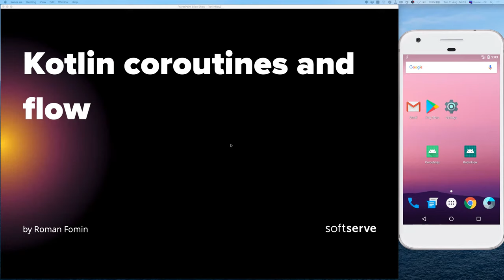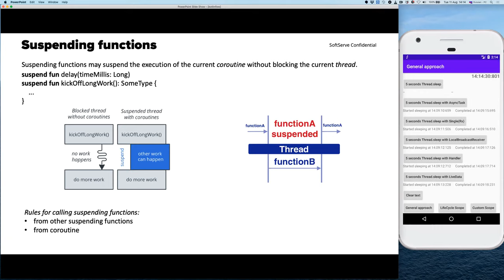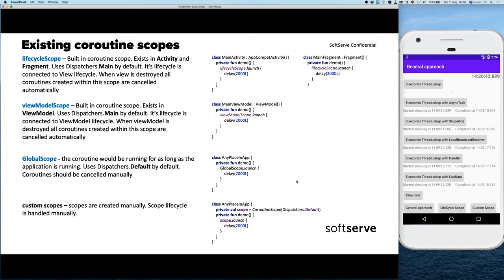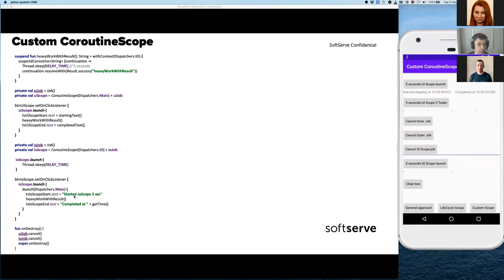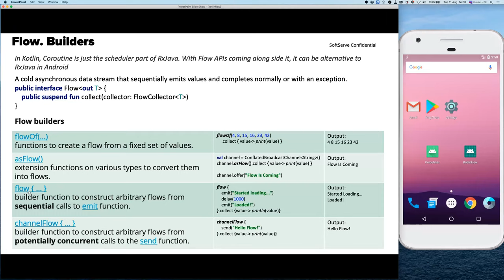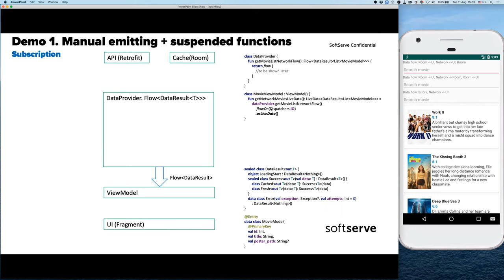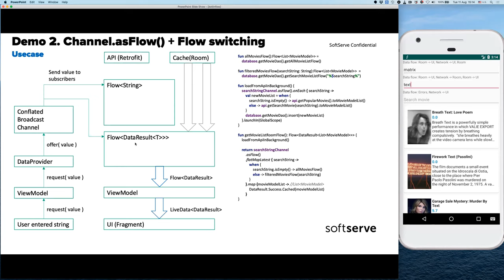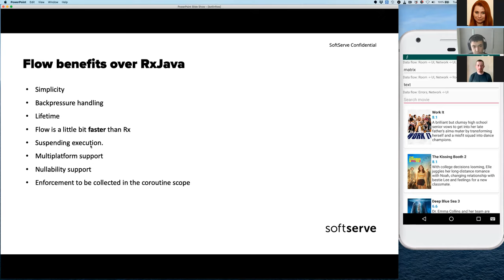Kotlin Flow and Coroutines. Replacing RxJava by Roman Fomin (Eng)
We discussed different approaches how to work with Threads and ways of their synchronization. We were talking about Kotlin Coroutines and Kotlin Flows, how they can help in resolving problems connected to threads.

There were 2 demos during presentation. First one shows example of Kotlin coroutine usage, second demo showed real examples of Flow usage. At the end there was short overview of Kotlin benefits over RxJava.